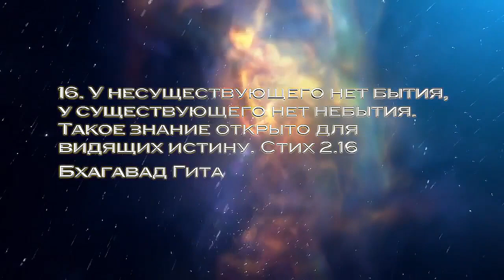ВИДЕНИЕ - МОЙ ПУТЬ К ПРОСВЕТЛЕНИЮ! ГОРА, ШИВАЛИНГАМ И МЕСТО СИЛЫ!